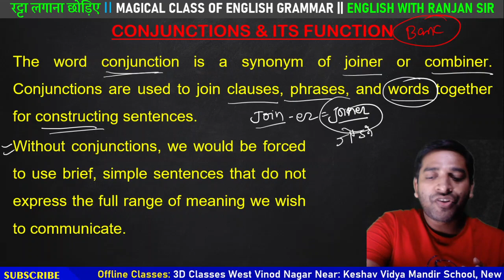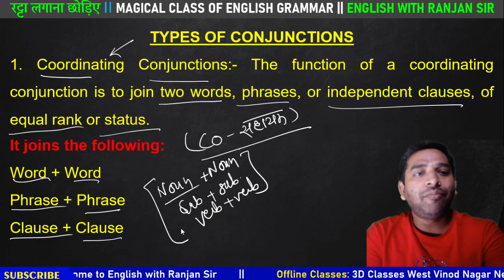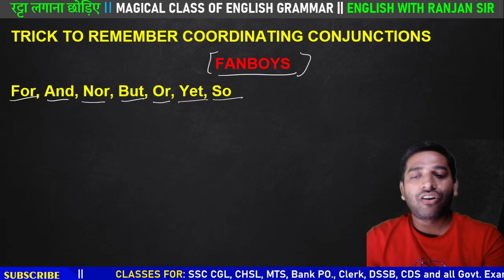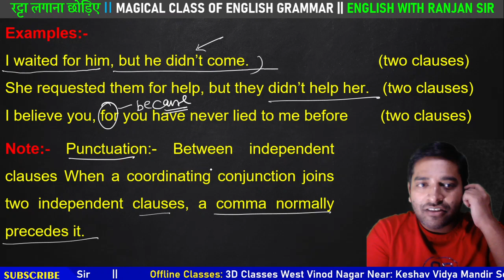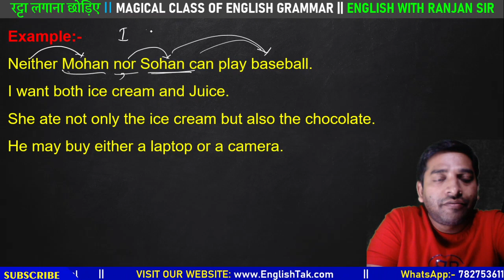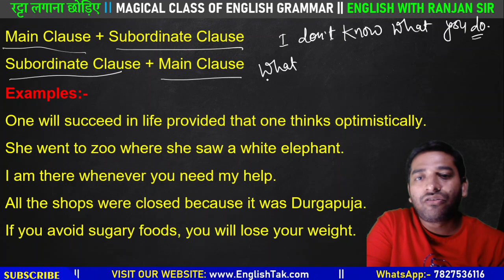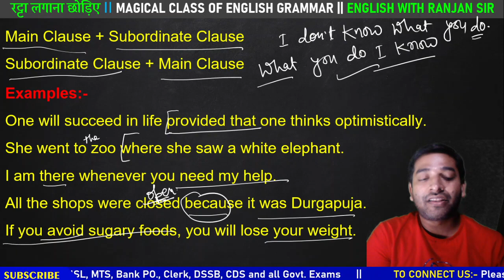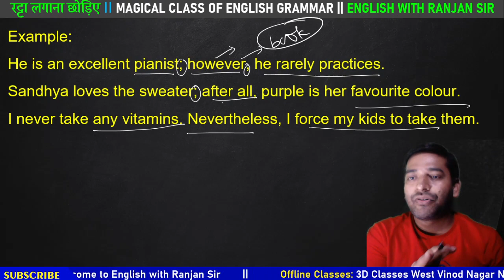Conjunctions in English Grammar || Basic English Grammar in Hindi || Ranjan Sir English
In this video, You will get the fundamental of Conjunctions. A very important section for English learners.